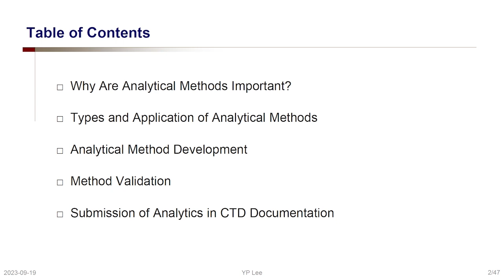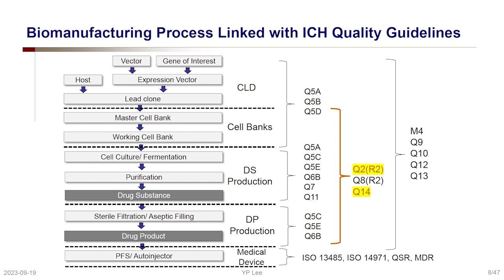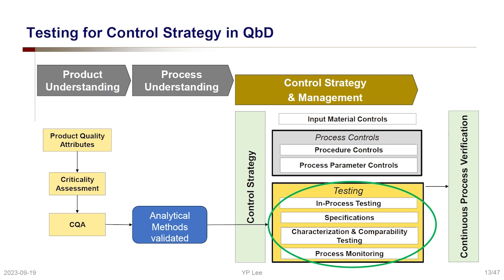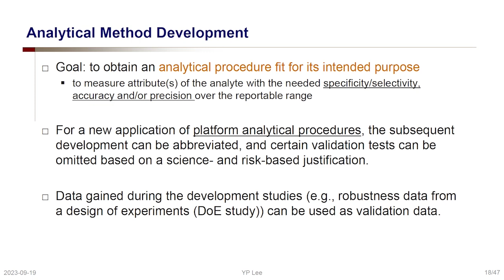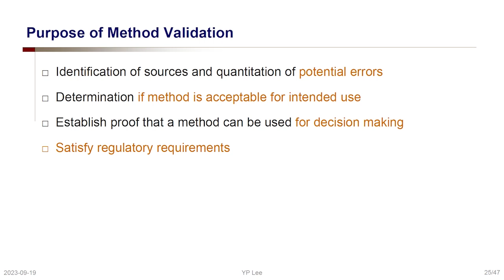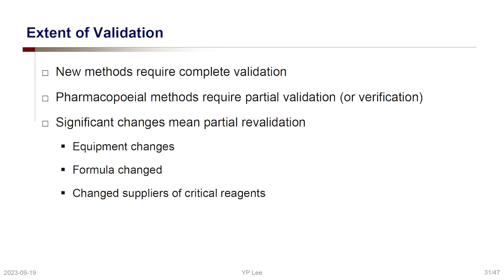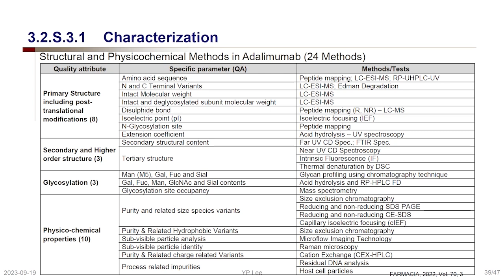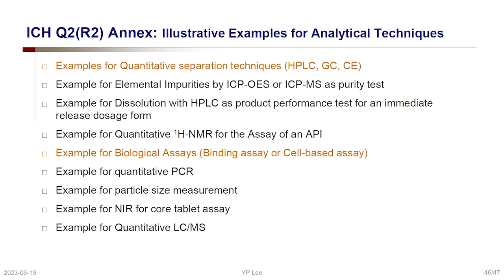[Quality] Q2(R2)/Q14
이영필 대표(진코어)

바이오의약품 개발에서 분석법의 역할
The Role of Analytics in Biopharmaceutical Development